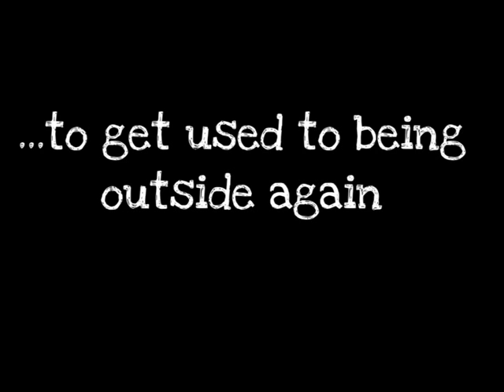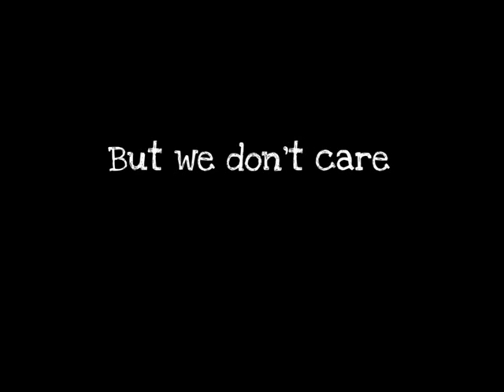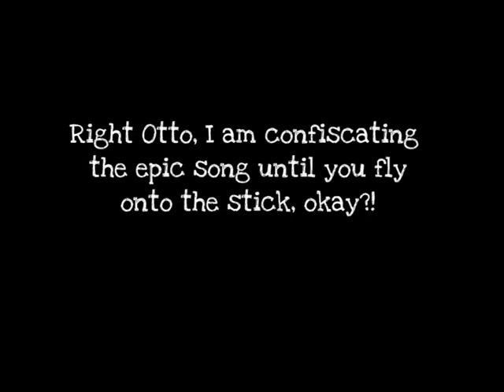Otto_Learns_To_Fly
Here's a new video about Otto! He is doing really well as you can see! He has had a talc bath to help his feathers grow and to keep him warm, he has been eating lots (and lots) and likes being stroked and cuddled! This video is about Otto's flying lessons, and is dedicated to the wonderful Jonny Phillips of Oriole and the f-fire collective. Oriole's new album "every new day" has just been released, and has been given 4 stars by the Guardian!! Oriole is a little refined for little Otto's taste however, with him being only a wee baby bird still: his tracks of choice for today were the flap-tastic "It's Just a Matter of Time" by Admiral Bob and the soar-o-matic "Norleans Lovasby" by Jeris, both courtesy of ccmixter.org. Hope you like the video, and don't forget to check out Orioles new album!